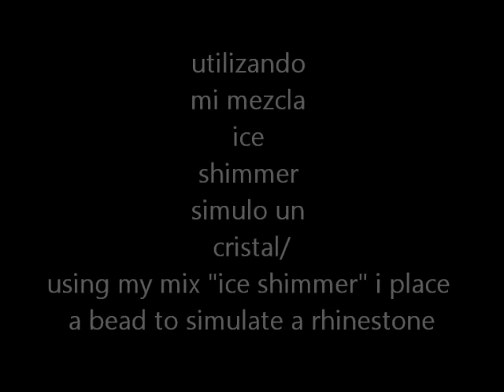Diseno usando Lace/ Blue and lace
No se olviden de subscribirse, :)

tienes peticiones ? mandame un mensage y con gusto te lo grabo :)